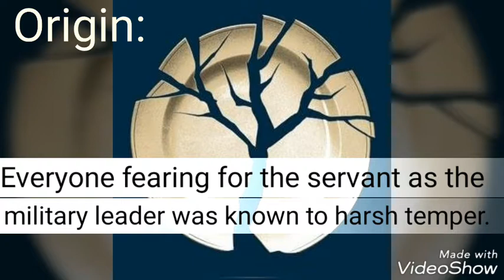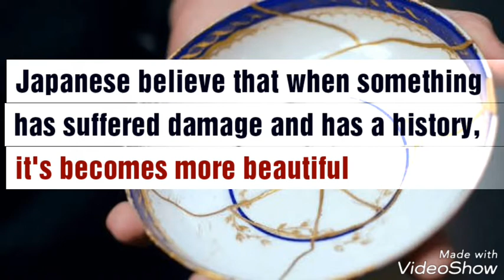Japanese bowl lesson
Lessons from Japanese bowl. Video shows about story of broken bowl.